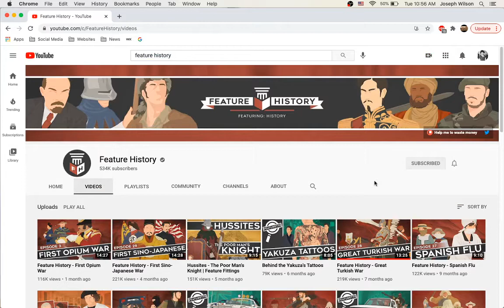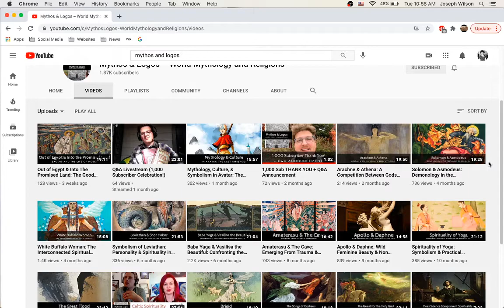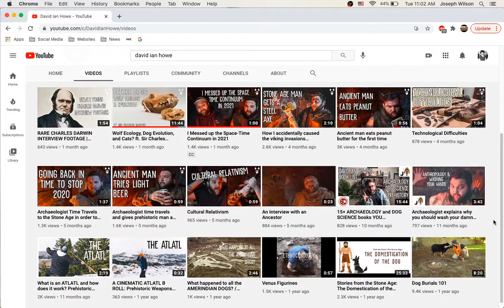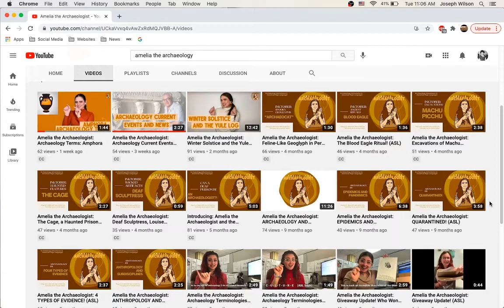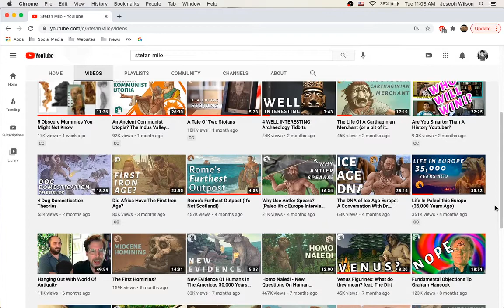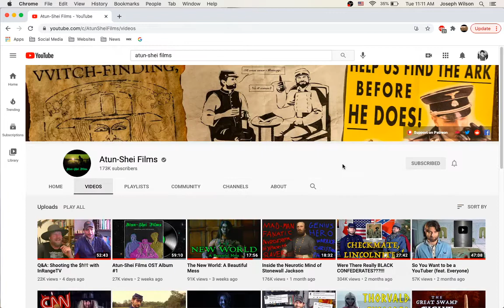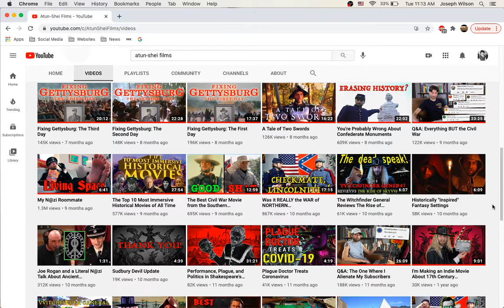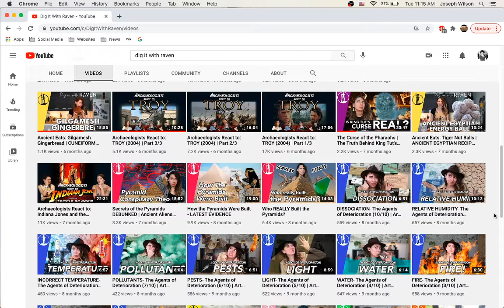10 Anthropological YouTube Channels to Follow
And what better way than by telling you all about some really cool anthropologists, historians, and all around folks covering topics about us human folk with a top ten YouTube channels I think you should follow?!